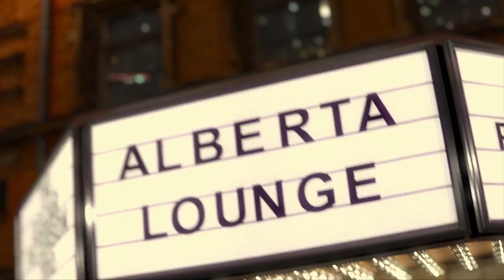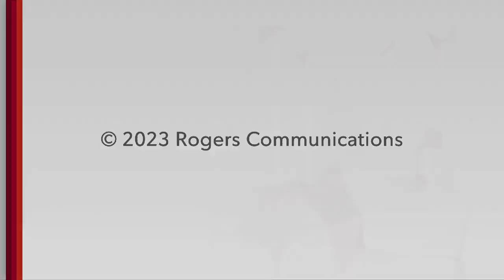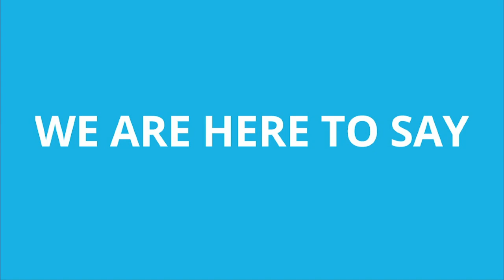Next Week Today St. Thomas-Elgin | Rogers tv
Kate speaks with Councillor Steve Wookey about his time as a teacher. Game Over Baby creates custom gifts for any occasion. The St Thomas Home show is fast approaching, and the St Thomas-Elgin Public Art Centre is gearing up for March break.